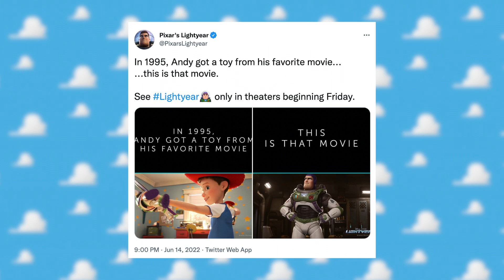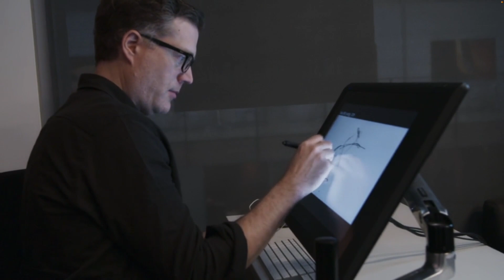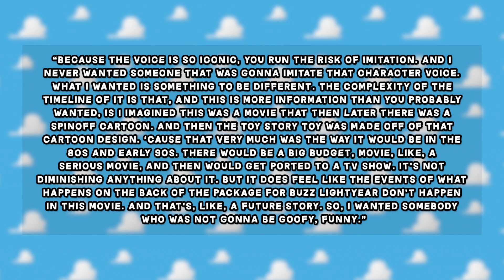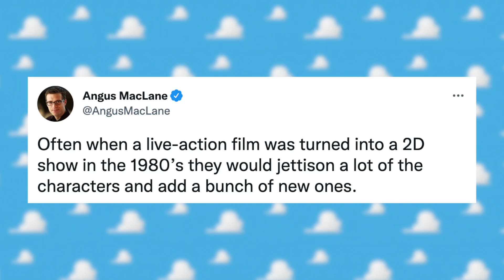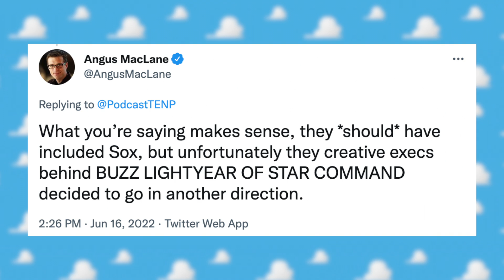Lightyear Toy Story Timeline Explained (Star Command Cartoon CONFIRMED Still Canon!)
The release of Disney / Pixar's LIGHTYEAR has lead to some confusion amongst movie-goers! However, thanks to director Angus MacLane, we now have full confirmation on exactly how the movie fits in within the TOY STORY universe - and YES! BUZZ LIGHTYEAR OF STAR COMMAND remains canon!!

"The definitive origin story of Buzz Lightyear, the hero who inspired the toy, Lightyear follows the legendary Space Ranger after he is marooned on a hostile planet 4.2 million light-years from Earth alongside his commander and their crew. As Buzz tries to find a way back home through space and time, he is joined by a group of ambitious recruits and his charming robot companion cat, Sox. Complicating matters and threatening the mission is the arrival of Zurg, an imposing presence with an army of ruthless robots and a mysterious agenda."